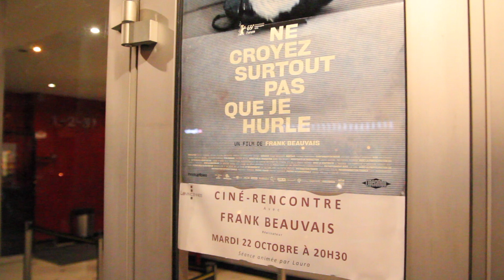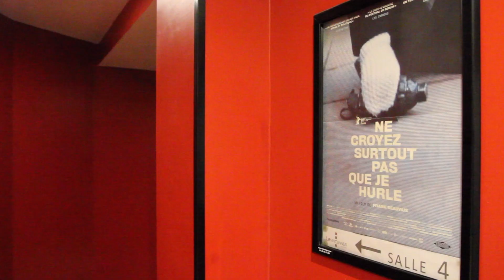Rencontre avec Frank Beauvais à Vincennes documentaire " Ne croyez surtout pas que je hurle "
Rencontre avec Frank Beauvais à Vincennes pour son film  documentaire " Ne croyez surtout pas que je hurle "